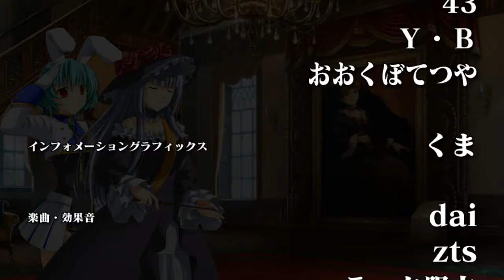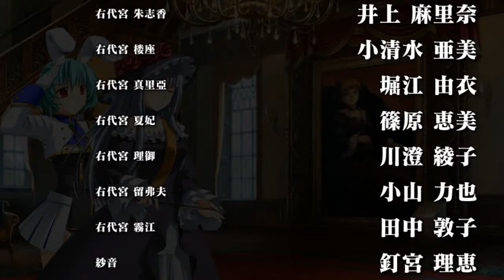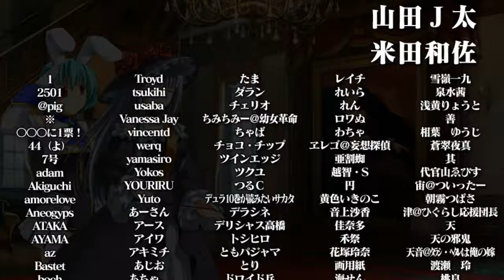VIRGILIA X SIESTA 410 STORY MODE